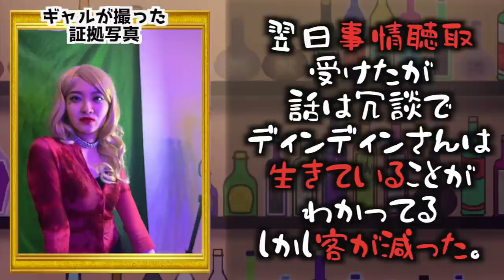ごめんなさい。実はスナックのママやってました。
〜CybER NEON 〜
チケットの購入/詳細 はこちらから✨

Dance reference 👀 [  ]
Music🎶 [  ]
Dancer💃 - チェゴ(Chego)(체고) 【  haruka kotone maho  】

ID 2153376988